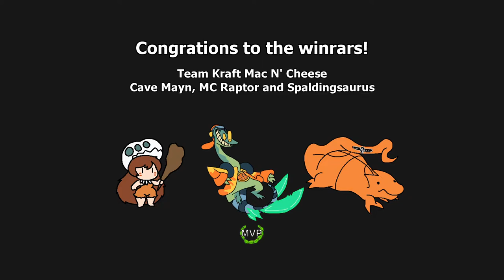R2F2 - Team Kraft Mac N' Cheese VS Team World 2 (GBA Tournament 6)